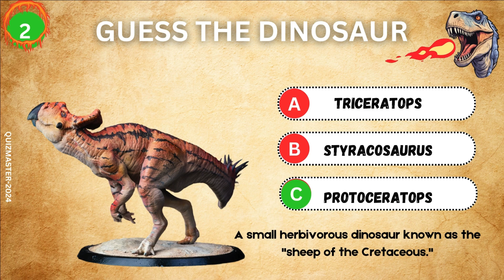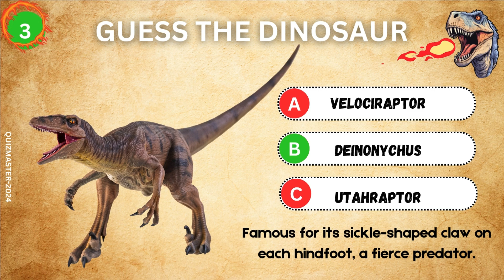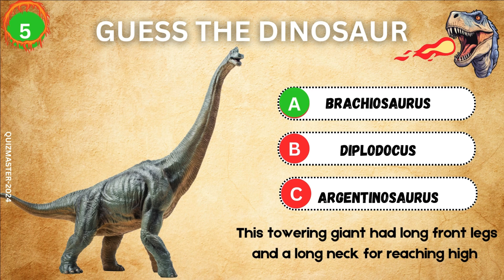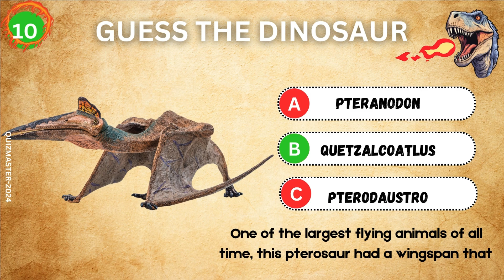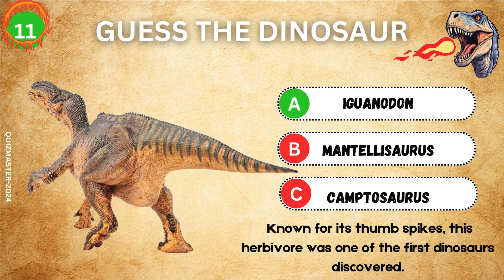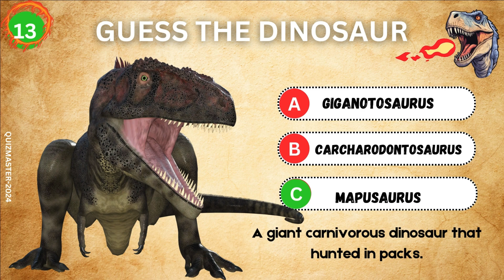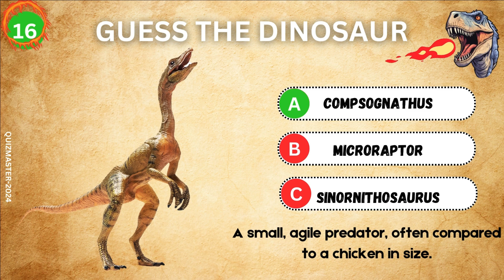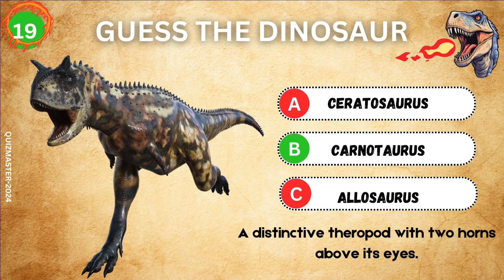🦖 Dinosaur Quiz: Can You Name These Prehistoric Giants? 🦕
Think you know your dinosaurs? 🧐 Test your knowledge with this fun and challenging dinosaur quiz! 🦖🔥 Can you identify these prehistoric creatures from just a picture or a clue? 🤔 Play along and see if you're a true dino expert! 🎉🔔